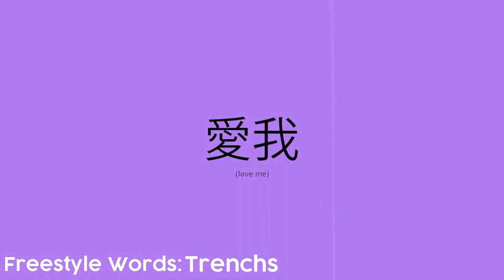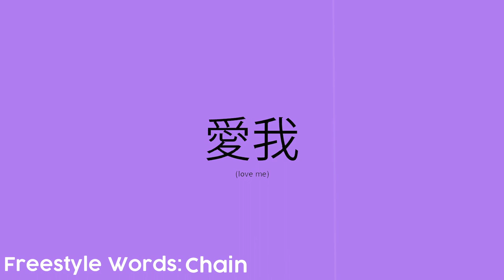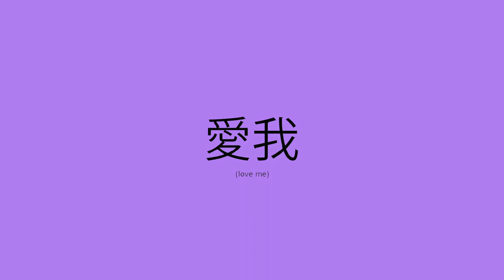[FREE] Lil Tjay X The Kid Laroi Type Beat "Love Me" (Prod. By One Way)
💰 Buy Beat Here I Untagged :
❌This beat is free to use only for non profit purposes and must have (Prod. OneWay) in the title.

O N E W A Y B E A T S ™️